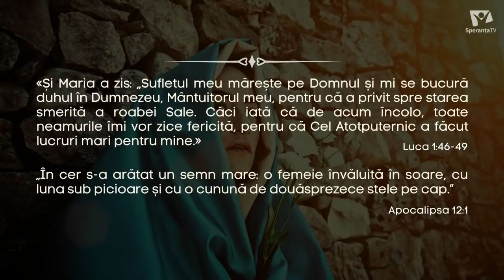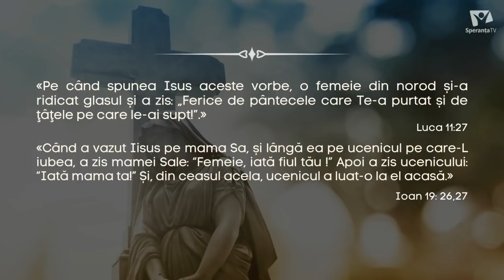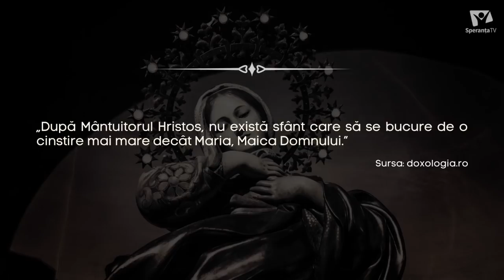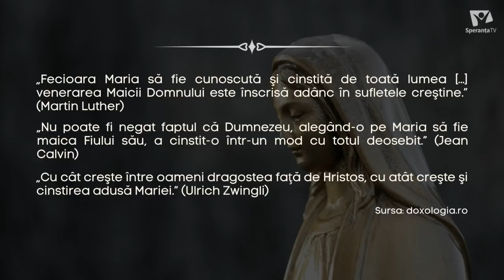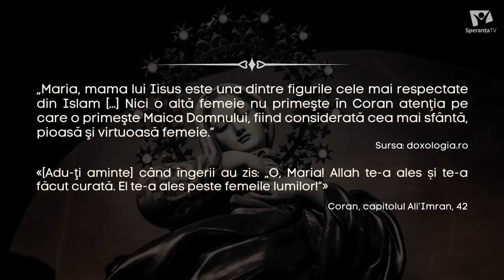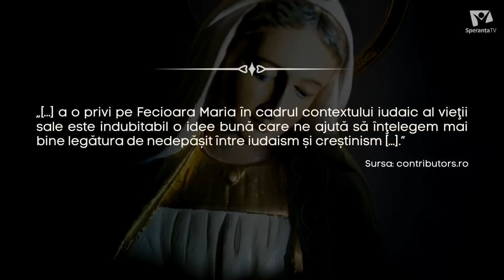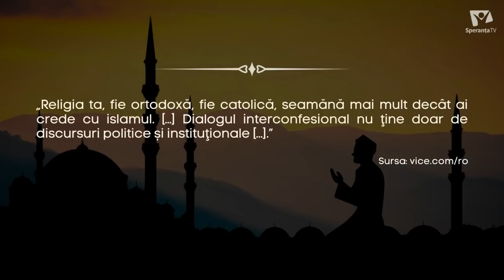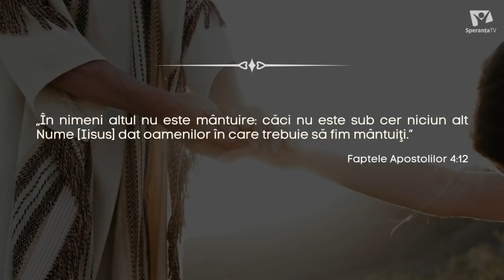Descifrând apocalipsa: cultul fecioarei Maria și ecumenismul | Taine din Scripturi | Ep. 58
În această ediție Taine din Scripturi vom dezbate dacă nu cumva cultul fecioarei Maria, care este prezent în majoritatea credințelor lumii, va fi acel element comun ce va duce la declanșarea împlinirii profețiilor apocaliptice.

Invitați: pastorii Gabriel Ișvan și Daniel Brânzan
Realizator: Costi Gogoneaţă

Nu uita sa dai like 👍 daca iti place acest videoclip. Publicam videoclipuri noi in fiecare saptamana.